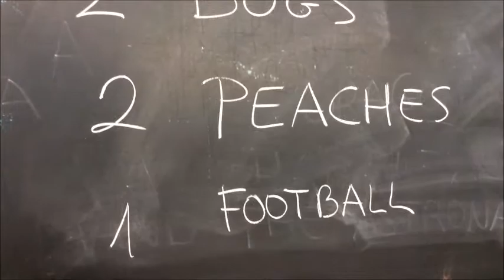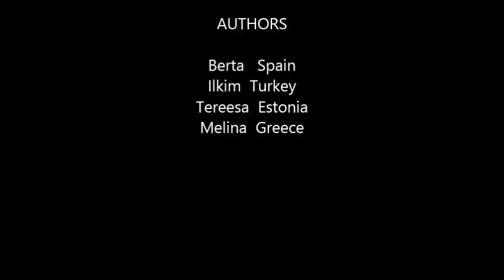6 SPA dogs